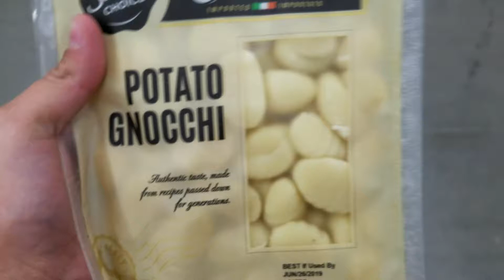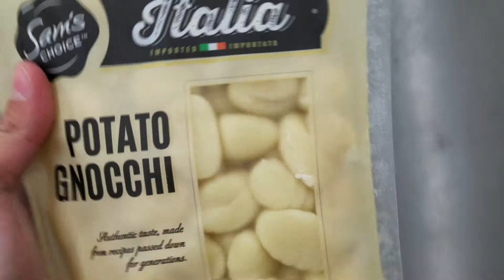LE Ingredients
The ingredients for gnocchi and cheese sauce